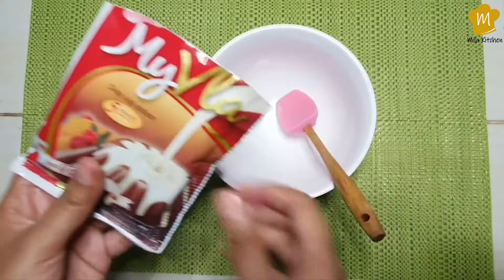MEMBUAT PUDDING CHOCOLATE SUSU OREO 3 LAPIS | Mila Kitchen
Hallo Hallo Team,

Video kali ini di mila kitchen : "Membuat Puding Coklat Susu Oreo 3 Lapis"

Selamat menonton!! Tetap enjoy dan Enak!!

Salam
Matt Updates Mila Kitchen, 2020

Mari kita cari tau resep dan cara membuat masakan enak lainnya di Video MilaKitchen

Mila Kithen, Selera Lidahku.